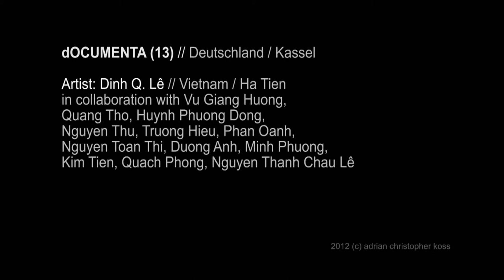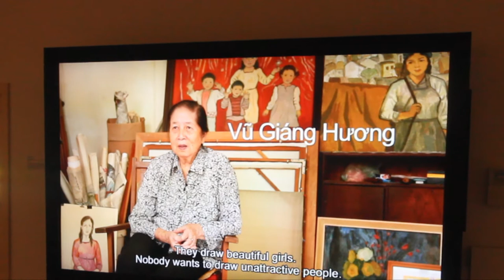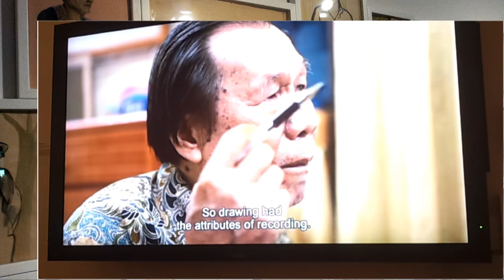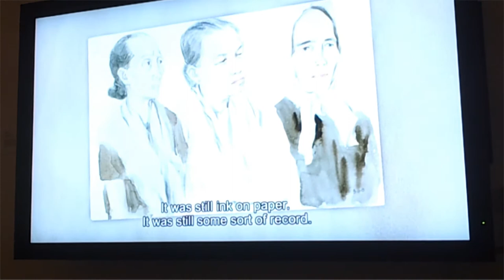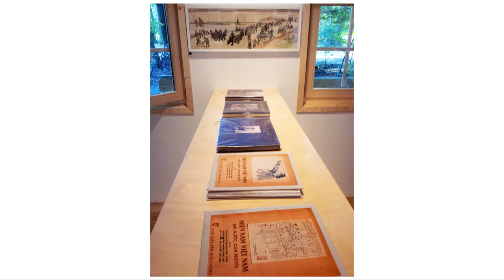dOCUMENTA (13) / Dinh Q. Lê // Vietnam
Artist: Dinh Q. Lê // Vietnam / Ha Tien
in collaboration with Vu Giang Huong,
Quang Tho, Huynh Phuong Dong,
Nguyen Thu, Truong Hieu, Phan Oanh,
Nguyen Toan Thi, Duong Anh, Minh Phuong,
Kim Tien, Quach Phong, Nguyen Thanh Chau Lê